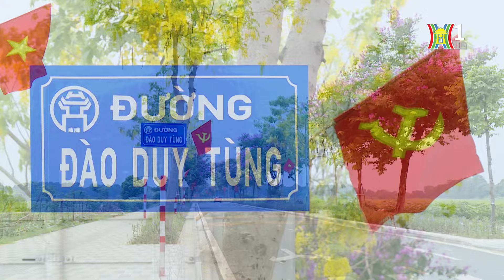Con đường mới làm thay đổi diện mạo đô thị | Hà Nội đẹp và chưa đẹp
Trên lộ trình xây dựng xã thành phường, huyện thành quận, những năm qua, huyện Đông Anh đã dành nguồn lực lớn để đầu tư, hoàn thiện kết cấu hạ tầng góp phần khơi thông nguồn lực, phát triển kinh tế xã hội và nâng cao đời sống của người dân.